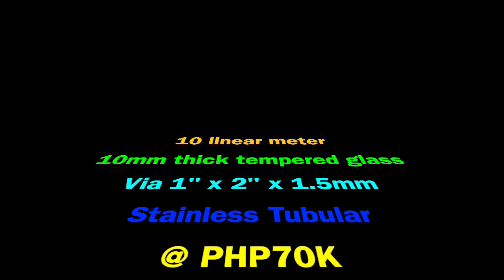MAGKANO INABOT? Glass Staircase & Glass Balcony